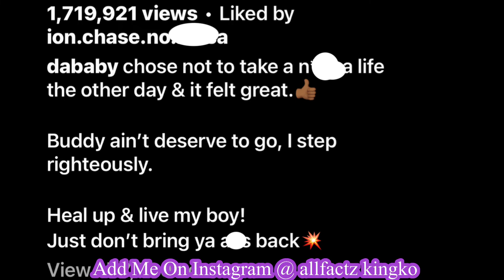(MUST SEE) 😳 DaBaby Socks His Homie In The Face Was This For Publicity Or Was Actually REAL❓